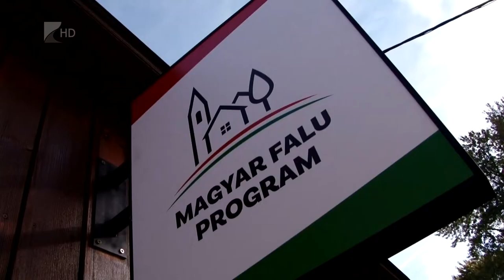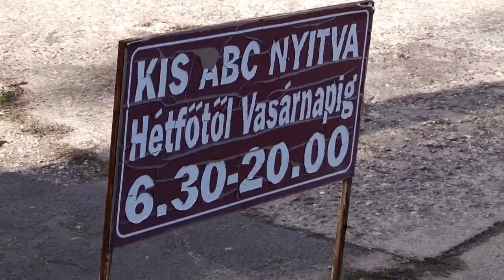Segítik a falusi vállalkozókat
Megújult a kisbolt Tivadaron. A Magyar Falu Programban kapott támogatásból energetikailag korszerűsítették az üzletet, a tulajdonos ráadásul termékkínálatát is bővíteni tudta. A napokban Gyopáros Alpár is megtekintette a felújított kisboltot. A kormánybiztos a beregi kistelepülésen azt mondta, másfél év alatt csaknem 1500 falusi vállalkozást támogattak hazai forrásból az országban.